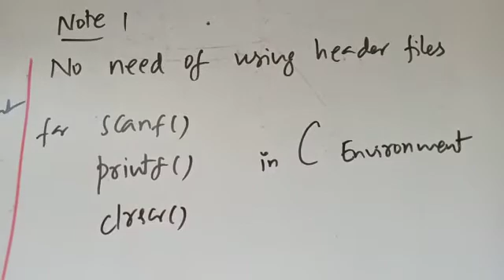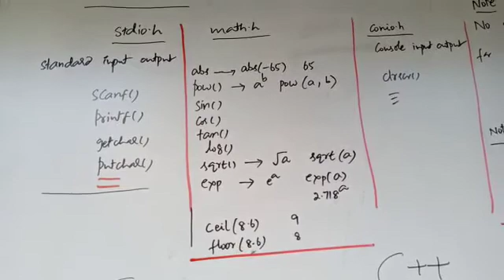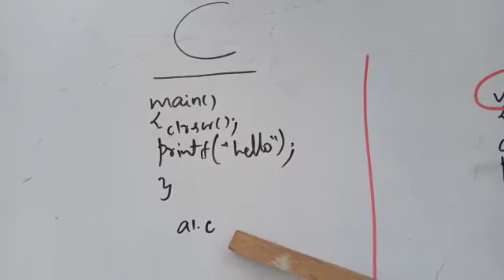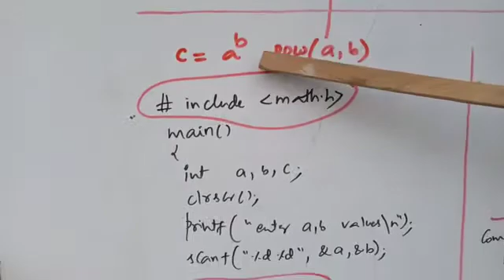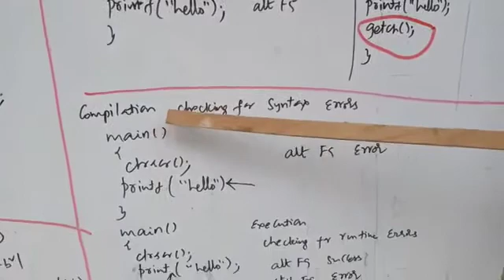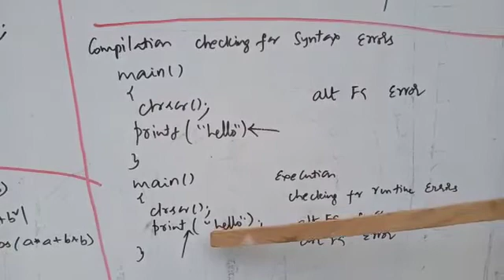basic header files stdio.h math.h conio.h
Header files, void main(),int main(), getch(),
Syntax errors, runtime errors
Note : main() is user defined function